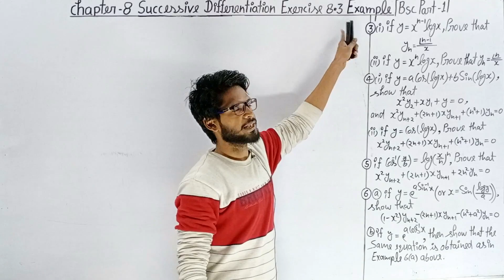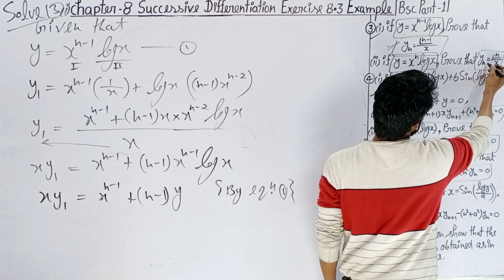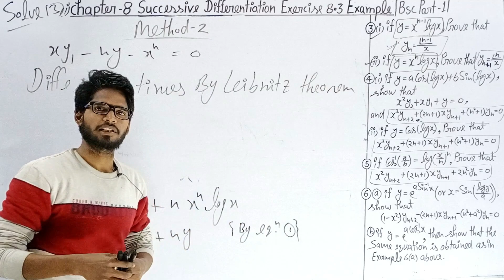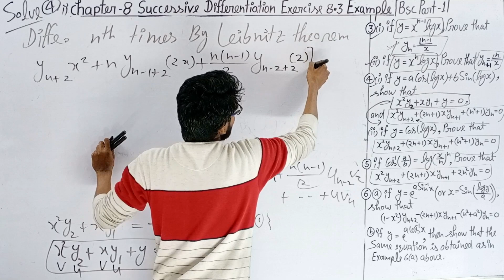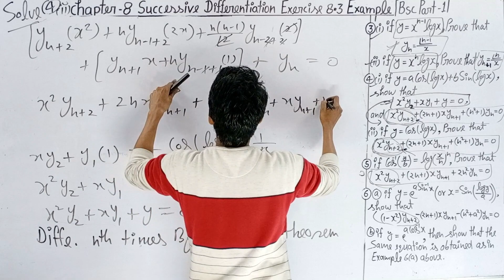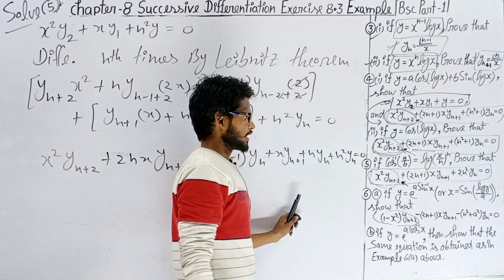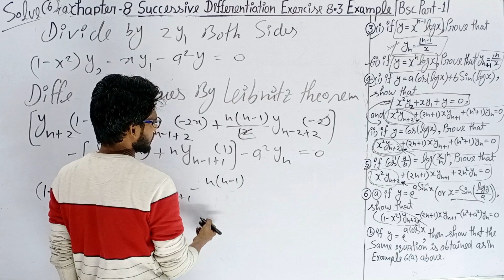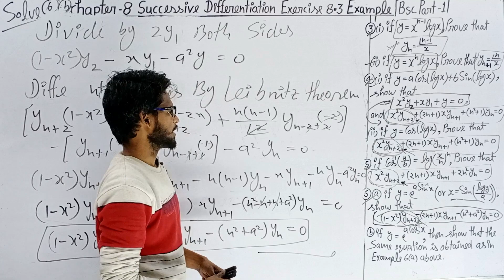BSc 1st year maths|chapter 8 Successive Differentiation |Exercise 8.3 Example solve | Manav Sir Math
Integral calculus playlist Link chapter 1st

Using leibnitz||theorem#find#Yn||Successive#Differentiation#BSc#1st#year#math#problem#Solve#